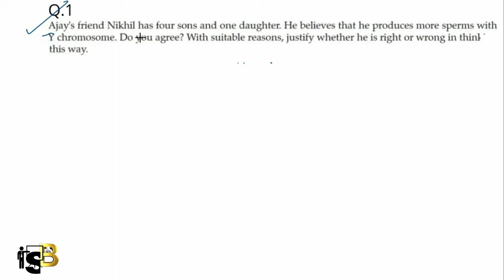A Man Who Has Four Sons and One Daughter Believes that he ...Term 2 | Class 10- Important Question.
class 10th term 2 science
class 10 term 2 strategy
term 2
term 2 exam
sample paper cbse class 10
class 10 term 2 sample paper
cbse
ncert
paper solution
cbse term 2
term 2 exam pattern
cbse term 2 exam pattern
cbse term 2 exam
sanjiv maths desk work
A man who has four sons and one daughter believes that
science
chapter 8

(math - class 9 chapter 8)